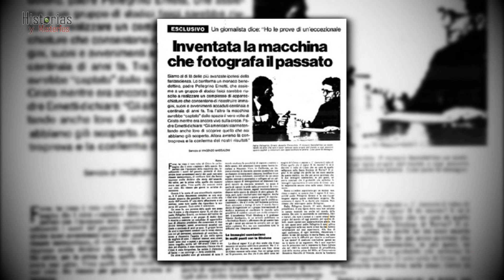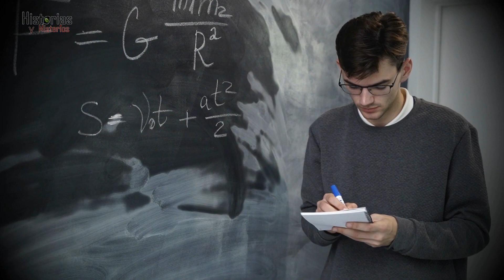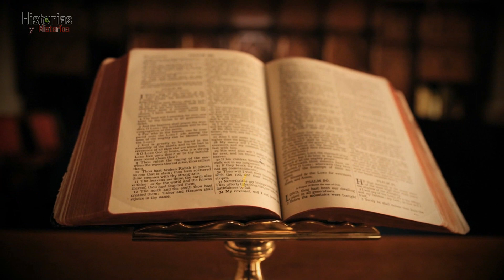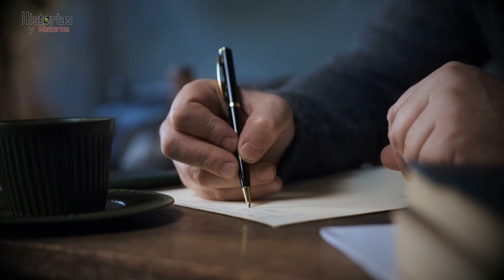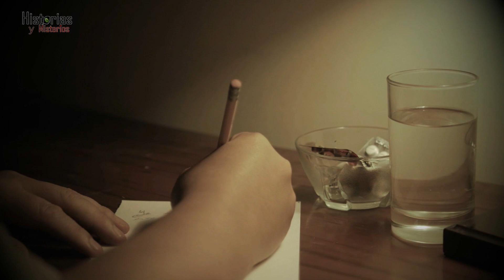Cronovisor La Maquina del tiempo que oculta el Vaticano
De acuerdo a Webre, el Vaticano habría desarrollado durante la Segunda Guerra Mundial un artefacto conocido como “cronovisor” que, gracias a un principio físico secreto conocido como “acceso cuántico”, permitía ver los acontecimientos pasados o futuros. Este dispositivo luego le habría sido entregado por el Vaticano al Pentágono y a la CIA a fines de los años 60.